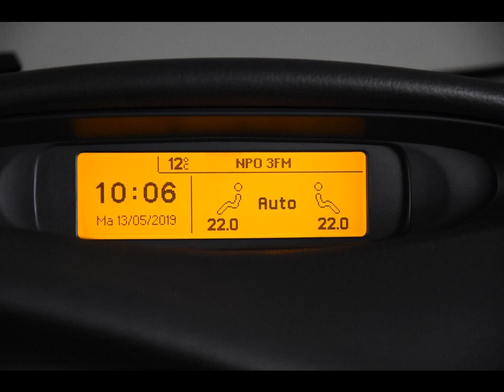CITROEN C5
Merk en model: CITROEN C5
Uitvoering: 2.0 16V Exclusive *Cruise Control*Airco*
Transmissie: Automaat
Brandstof: Benzine
KM stand: 136000
Bouwjaar: 2005
Gewicht: 1423

Bedrijf: Eurodecars Automobielhandel BV
Plaats: Kerkrade